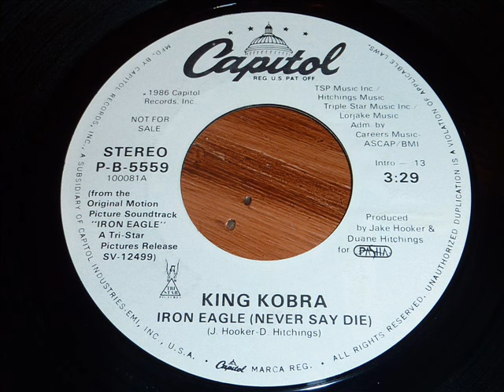King Kobra - Iron Eagle (Never Say Die) 45rpm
Original Capitol Records 45rpm promo recording.

Song did not chart but was featured in the 1986 movie "Iron Eagle".

Lyrics:

I can do anything when i choose, got everything, but i got nothing to lose
Go anywhere from heaven to hell, i might find the devil, you can never tell

There's a thousand hills and valleys, a million dams and streams
An ocean of eternity, between my hopes and dreams

[chorus]
Never say die, iron eagle
Nothing's forever, now or ever
Never look back, never say die

Don't try and bring my soul to the ground, my spirit remembers old mountain magic sounds
Against all odds, i'll come out on top, 'cause i never learned, the meaning of what meant stop

There are walls and there are bridges
But no problems when you're free
An adventure past the horizon, always beckons me

[chorus]

[guitar solo]

[2nd guitar solo]

[chorus til fade]